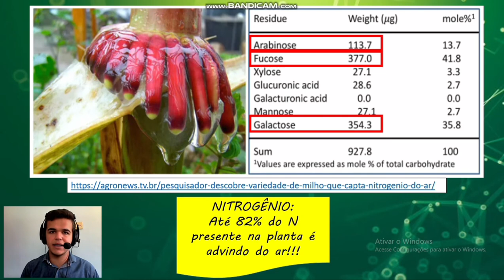Encontrado o milho que se auto-fertiliza, fim dos fertilizantes?